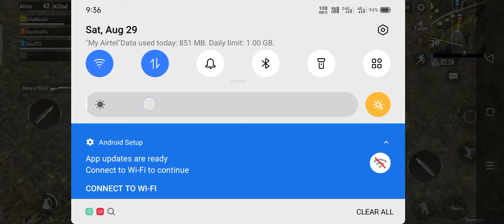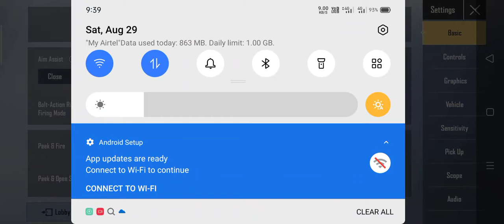PUBG (Donga debba theesadu)